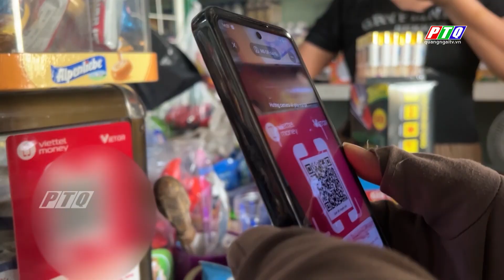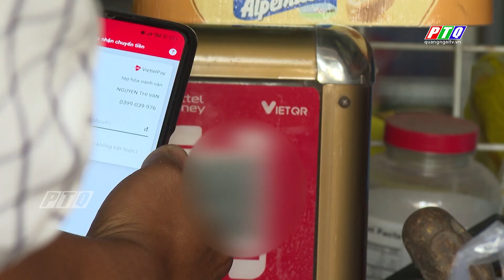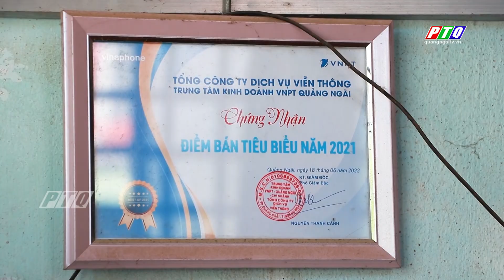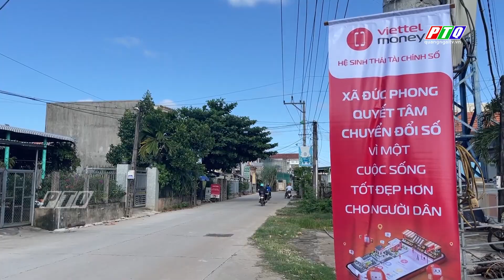Đường quê thời công nghệ | MIỀN QUÊ TÔI YÊU | Làng số, không dùng tiền mặt